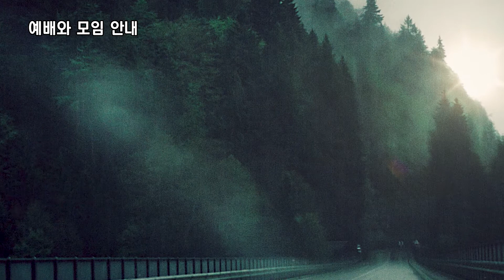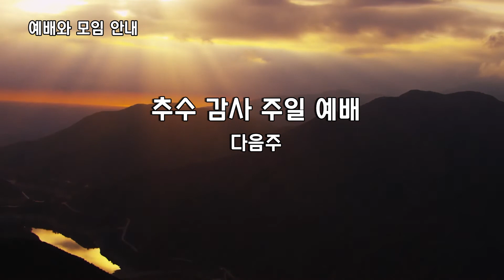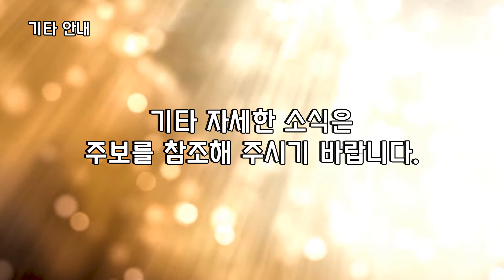2019-11-17 달라스 중앙연합 감리교회 뉴스